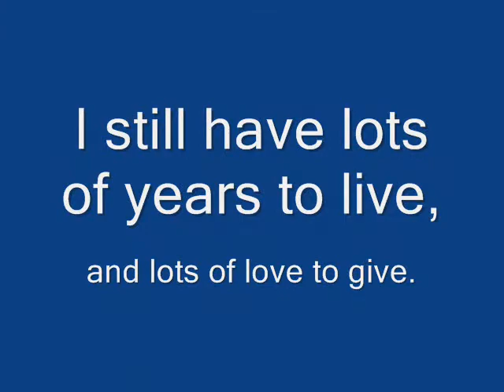Bailey, a Senior Kitty, Needs a Home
Adopt Bailey, a lovely 11 year old kitty.  She longs for a human to call her own.  Could you be the one for her?